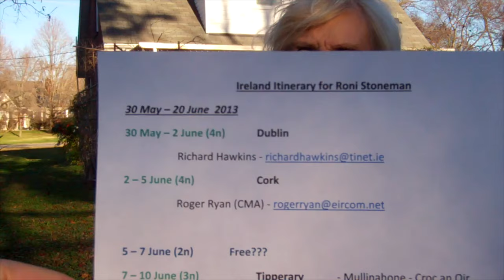Roni Stoneman interviewed by Christopher Henry (2012)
This is the full interview of Roni from the documentary on creativity and music called Formlessness Into Form.  The full four part series is on YouTube.  Part one is linked below: